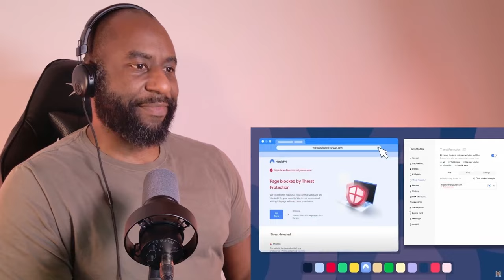The First Guy To Ever Open A Nightclub Reaction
Watch Mike's reaction to "The First Guy To Ever Open A Nightclub" by @RyanGeorge!

Let me know your favorite part from this video in the comments below or on the On My Mind Entertainment Discord